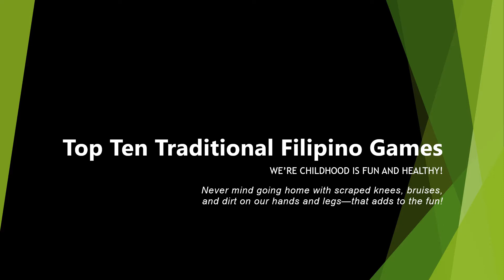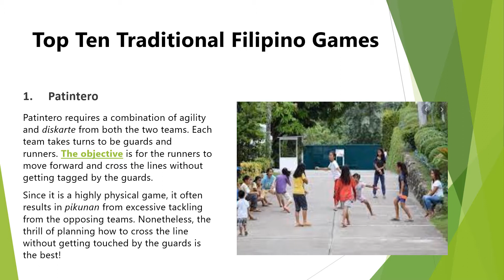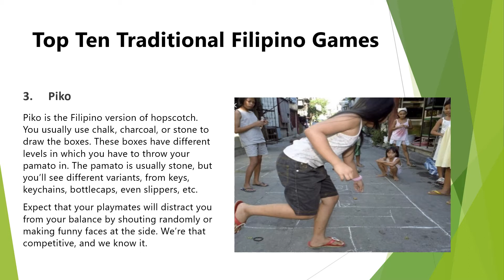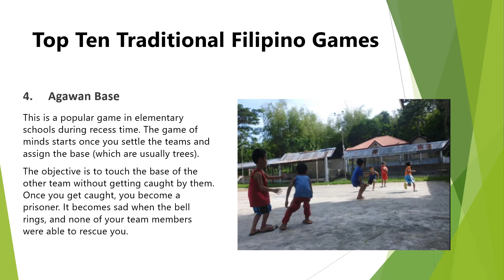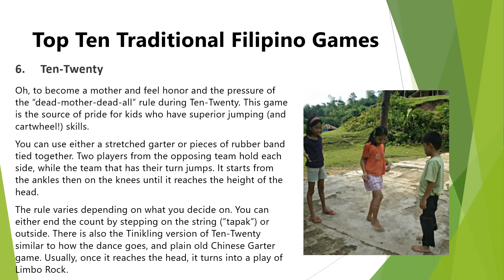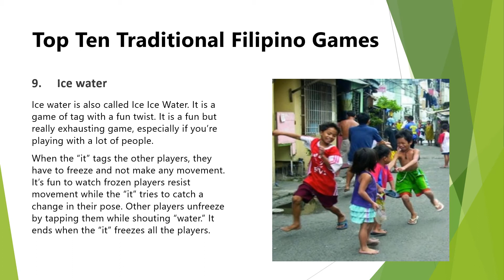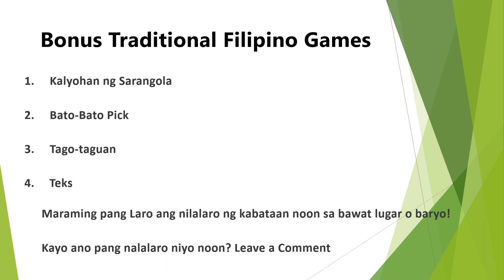top ten traditional filipino games that only 1970s can relate | di mo nalaro ito | Caspergaming TV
I AM YOUR FRIENDLY YOUTUBER ANG KAPITBAHAY NI KUYA

" ALWAYS HELP SOMEONE, YOU MIGHT BE ONLY ONE THAT DOES"